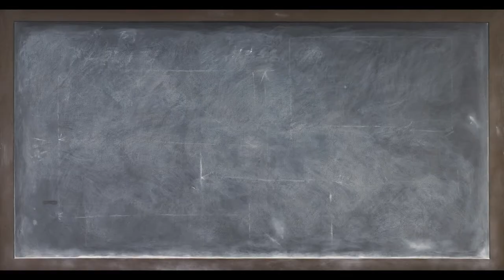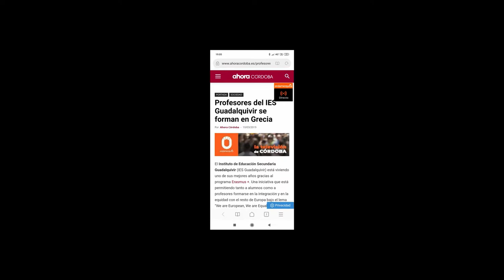"We are European, we are equal" End of Year 1 Review